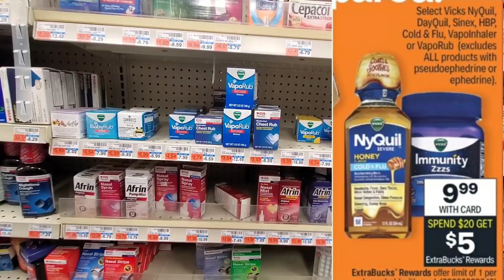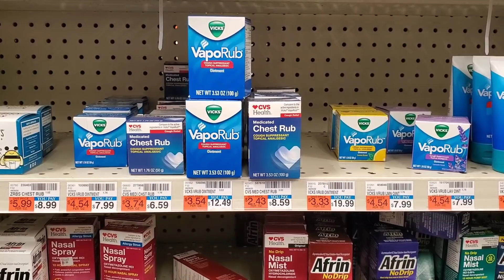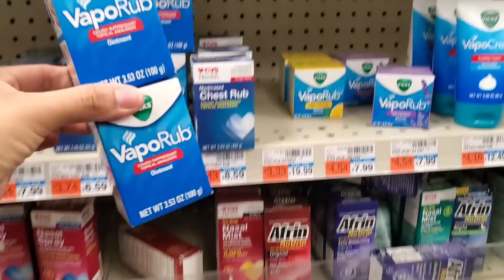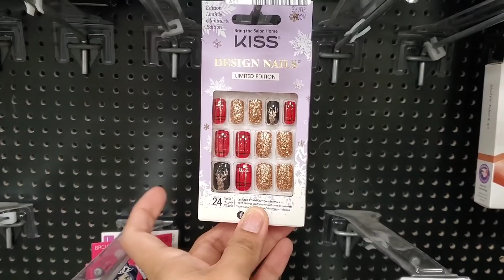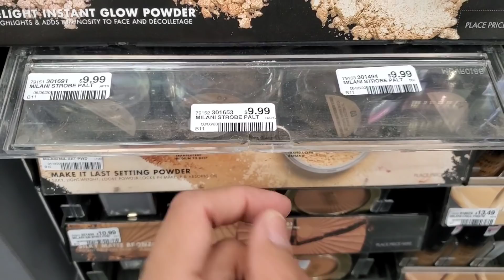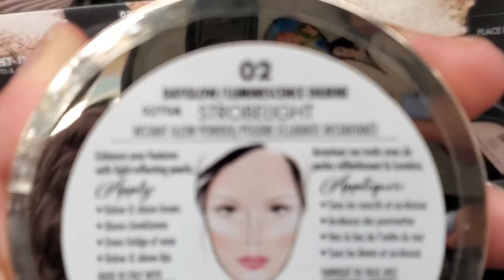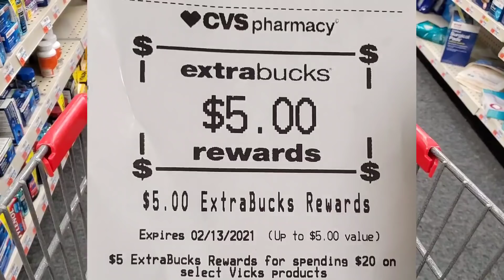🚨REVISEN su APLICACION de CVS • Compra de Productos que NECESITO | CVS 1/10/21 al 1/16/21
🌟Productos que uso:
CAMARA DE VLOGS

🌟Escribeme!!